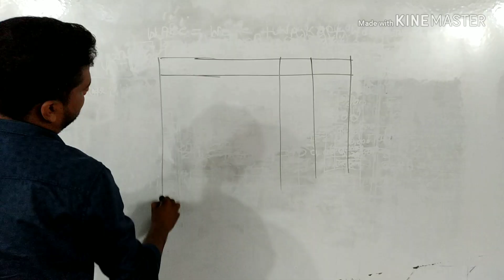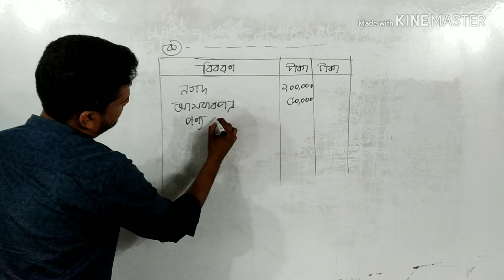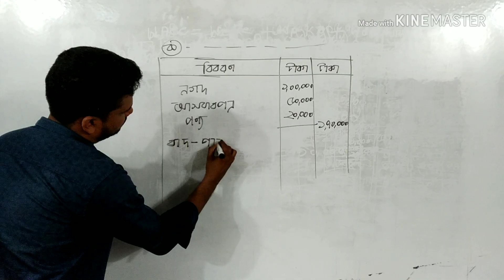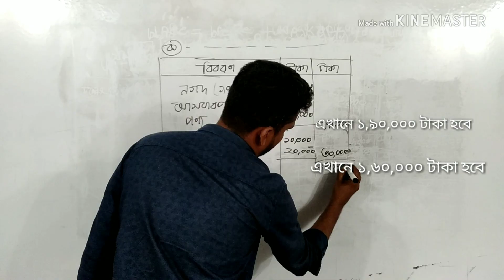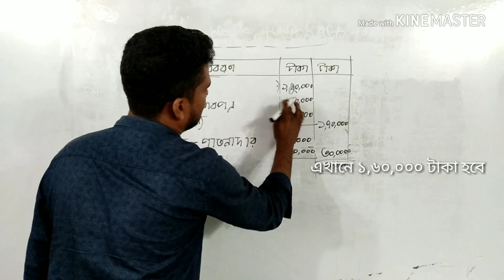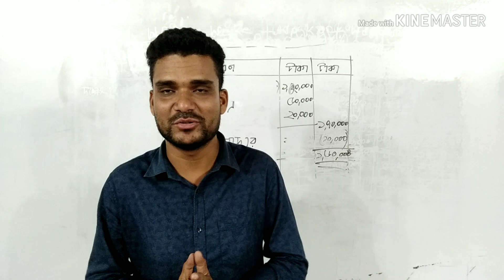Accounting how to calculate opening capital, parambik muldhon nirnoy, Business School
প্রারম্ভিক মূলধন নির্ণয়, how to calculate opening capital, parambik muldhon nirnoy
আমি আপনাদের সাথে যা যা নিয়ে আলোচনা করবো, সেগুল হলঃ-

 ইত্যাদি নিয়ে আমি আপনাদের সাথে আলোচনা করব .  আপনাদের যদি আমার কাছে কোন কিছু জানার থাকে তাহলে অবশ্যই আমাকে জানান .আমি অবশ্যই চেষ্টা করব সে ব্যাপারে আপনাকে সাহায্য করতে ধন্যবাদ ভুল ত্রুটি হলে ক্ষমার দৃষ্টিতে দেখবেন